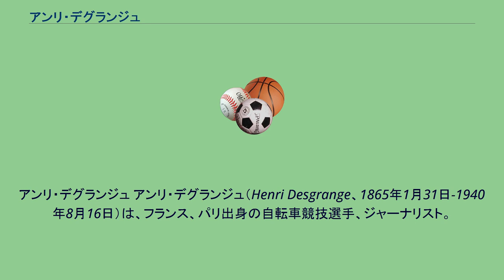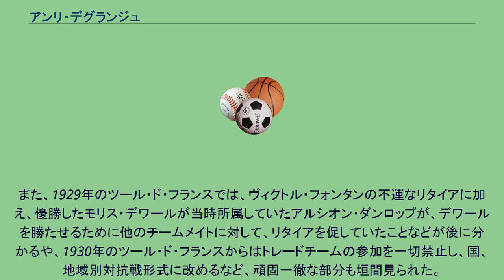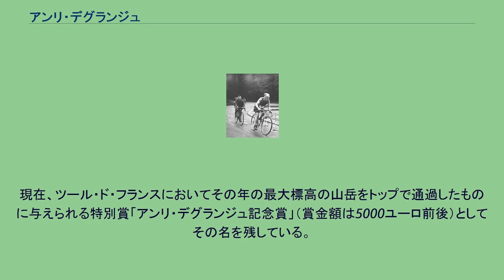アンリ・デグランジュ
アンリ・デグランジュ アンリ・デグランジュ（Henri Desgrange、1865年1月31日-1940年8月16日）は、フランス、パリ出身の自転車競技選手、ジャーナリスト。
一般的に、ツール・ド・フランス生みの親、ツール・ド・フランスの父と呼ばれる人物でもある。
1865年1月31日、双子の一人として誕生。
1891年に創設された、ボルドー〜パリを観戦したことをきっかけに自転車選手に転じる。
1893年5月11日、パリのビュファロ自転車競技場において35.325kmをマークし、アワーレコードを樹立。
1897年、パルク・デ・プランスの責任者に任命される。
1903年、フランス初の室内自転車競技場、ヴェロドローム・ディヴェールの責任者に任命される。
1894年に起こった、ドレフュス事件をきっかけに、親ドレフュス派が発行していたスポーツ新聞、『ル・ヴェロ』に対抗するため、反ドレフュス派が1900年にスポーツ紙『ロト』を発行することになり、その編集長にデグランジュが任命された。
当時、ル・ヴェロはスポーツ新聞としてはフランス最大の発行部数を誇っており、その地位を奪うべく考案されたのがツール・ド・フランスであった。
ツール・ド・フランスの原型となるもの考案したのは、1902年11月、当時26歳で、ロトの自転車競技編集部のチーフであったジェオ・ルフェーヴル。
フランス一周を6日間で走破するレースをぶちまけた。
この提案をルフェーヴルとともに上層部に提言したところ、経理担当役員のヴィクトル・ゴデが「これはおもしろい！」と乗り気になった。
1903年1月19日、ロトは同年7月に第1回を開催することを発表した。
しかし当初、デグランジュはツール・ド・フランスを懐疑的に見ており、記念すべき1903年7月1日のスタート日にも顔を見せていない。
第1回のレース責任者は、ルフェーヴルが務めている。
というのは、デグランジュは当初、ピレネー山脈の山岳コースを導入すべきと主張していたが、参加予定の選手たちから、「熊が出たらどうするんだ！」と言われ、却下されたことに起因する。
その2年後、デグランジュの提案を受け入れる形で、山岳コースが設けられた（ちなみに、ピレネー山脈がコースに取り入れられたのは1910年からである）。
1904年、レース責任者となったデグランジュは、パリの最終ゴール地点をパルク・デ・プランスに定めた。
パルク・デ・プランスのゴールは、1967年まで続くことになる。
また、同年のツール・ド・フランスでは、総合2連覇を果たしたはずのモリス・ガランを含めて4人が後に失格となって順位剥奪となったが、これはデグランジュがガランに対し、食事を取る箇所ではない場所で摂取していたことが発覚したことで、500フランの罰金を取っていたことがきっかけとなっている。
なお、この事件にかんがみ、翌1905年から（1912年まで）ツール・ド・フランスは、現在行われている総合時間制ではなく、ポイント制を導入することになった。
また、1919年には、どの選手が総合成績でトップに立っているのかを示すため、ロトのシンボルカラーである黄色を基調にした、マイヨ・ジョーヌを誕生させた。
一方、歯に衣着せぬ言動をしばし発したことで物議を醸したことがある。
中でも、1923年のツール・ド・フランスを優勝することになるアンリ・ペリシエをロト紙上で痛烈に批判したことで2人は犬猿の仲の間柄となってしまい、そのことがきっかけとなり、翌1924年のツール・ド・フランス初日のステージが始まる前、ペリシエがマイヨ・ジョーヌを脱ぎ捨てる一幕も見られた。
また、1929年のツール・ド・フランスでは、ヴィクトル・フォンタンの不運なリタイアに加え、優勝したモリス・デワールが当時所属していたアルシオン・ダンロップが、デワールを勝たせるために他のチームメイトに対して、リタイアを促していたことなどが後に分かるや、1930年のツール・ド・フランスからはトレードチームの参加を一切禁止し、国、地域別対抗戦形式に改めるなど、頑固一徹な部分も垣間見られた。
ツール・ド・フランス開催前までは2万5000部程度に過ぎなかったロトの発行部数は、1933年には85万4000部にまで伸びた。
1936年、病気のため、ロトの創業メンバーの一人である、ヴィクトル・ゴデの息子・ジャック・ゴデにレース責任者の座を譲ることになった。
194...